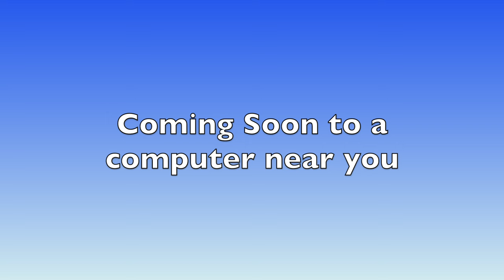"Alex & Gia" (Gnomeo & Juliet) Trailer (Happy Valentines Day 💖)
Alex and Gia, animals from opposing communities, fall in love with each other. They have to overcome their respective clans to be together.

Alex (Madagascar) as Gnomeo
Gia (Madagascar 3 Europe's Most Wanted) as Juilet
Spongebob Squarepants as Featherstone
Zuba (Madagascar Escape 2 Africa) as Lord Redbrick
Makunga (Madagascar Escape 2 Africa) as Tybalt
Florrie (Madagascar Escape 2 Africa) as Lad Bluebury
Judge Peckinpah (The Angry Birds Movie) as William Shakespeare
Pam Mallard (Migration) as Nanette
Spruce / Bruce (Trolls Band Together) as Paris
Hitch Trailblazer (My Little Pony A New Generation) as Fawn
Mack Mallard (Migration) as Benny
Sandy (Spongebob Sqaurepants) as Dolly Gnome